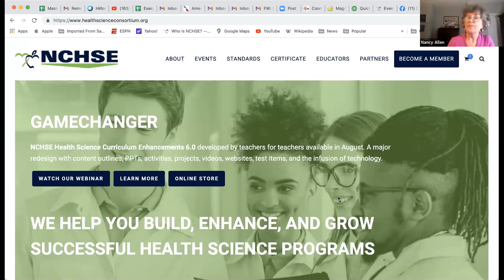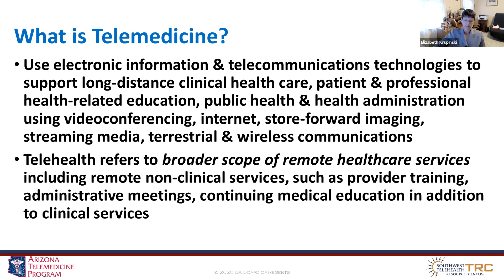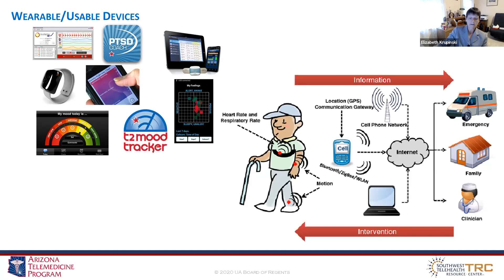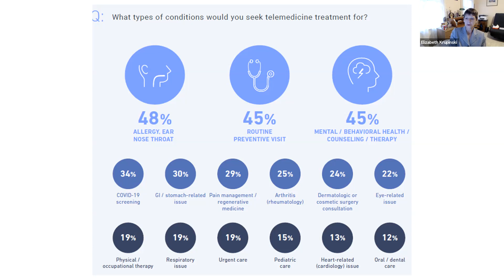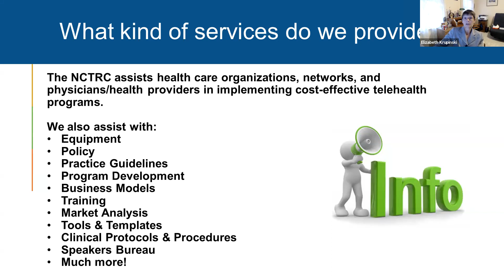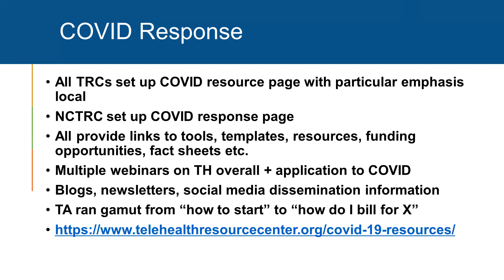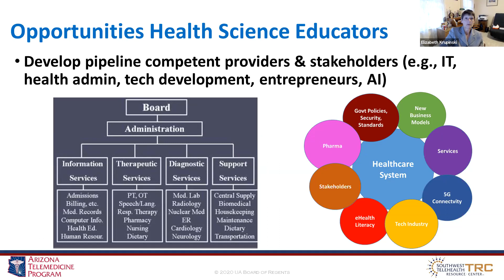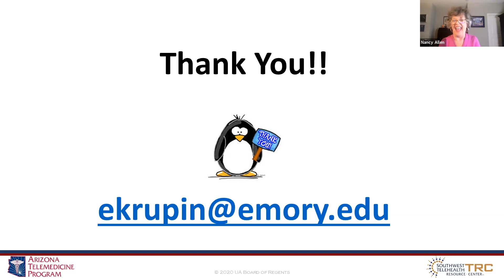The National Consortium of Telehealth Resource Centers - Helping Make Telemedicine Work for You!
Looking for the latest and greatest info to include when teaching:
Foundation Standard 11: Information Technology in Healthcare
Apply information technology practices common across health professions.
11.1.2 Explore different types of health data collection tools.
• Telemedicine/telehealth
The National Consortium of Telehealth Resource Centers is a consortium of 12 regional and 2 national Resource Centers funded by US Department of Health and Human Services and Health Resources and Services Administration to provide timely and accurate information on telehealth across the nation for implementing telehealth programs for rural and underserved communities. The TRCs responded to the COVID Public Health Emergency’s exponential rise in interest in and use of telemedicine with innovative training programs, educational webinars, resources and toolkits to help guide policies and other ways to limit exposure, and dedicated assistance on how to build and rapidly implement services. This talk will provide an overview of the TRCs, key areas of expertise, how to reach out and request technical assistance, and a summary of our offerings. LOTS of RESOURCES for your health science classrooms.